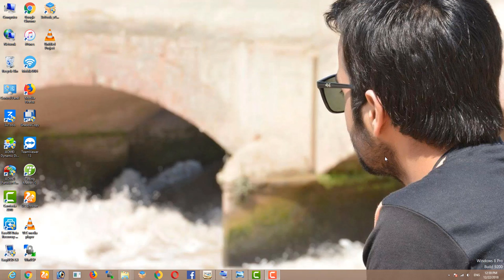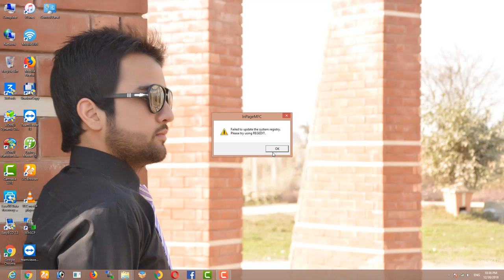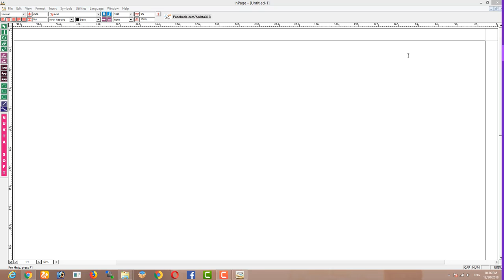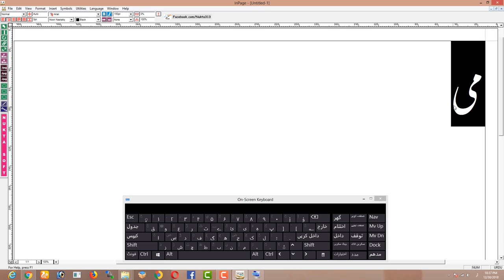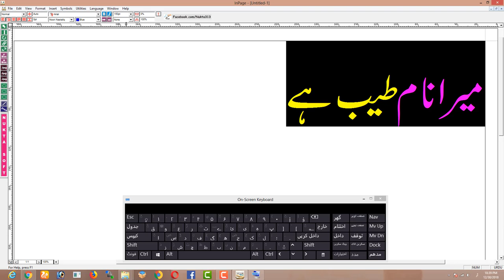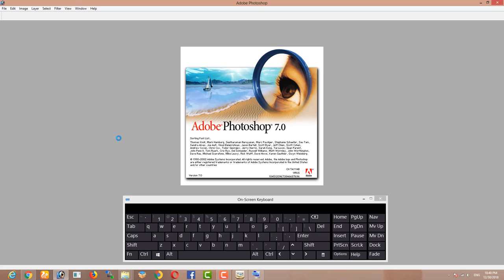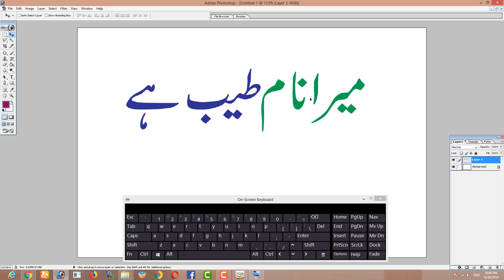HOW TO TYPE URDU IN PHOTOSHOP FULL EASY METHOD IN URDU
URDU KEYBOARD LINK

INPAGE LINK

ASSLAM-O-ALIKUM IN THIS VIDEO MAI APKO BATAON GA K KIS TARHA ASAAN TAREEQAY SY PHOTOSHOP K ANDER URDU TYPE KR SAKTAY HAIN VIDEO PASAND ANAY KI SURAT MEIN LIKE SHARE AUR COMENT ZAROR KARAIN THANKS